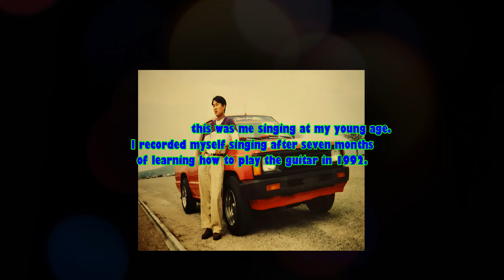Nkauj Qub Kho Siab, Fuji C Vang (Hmong Oldies)